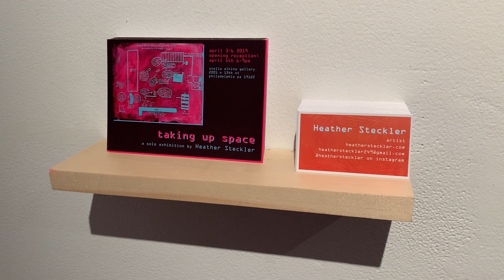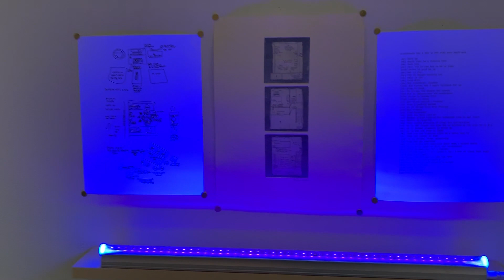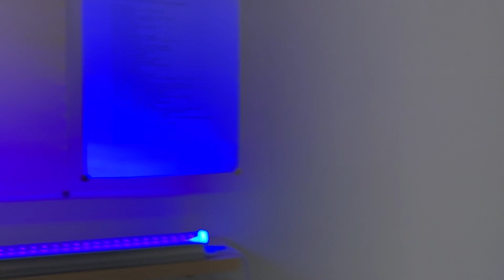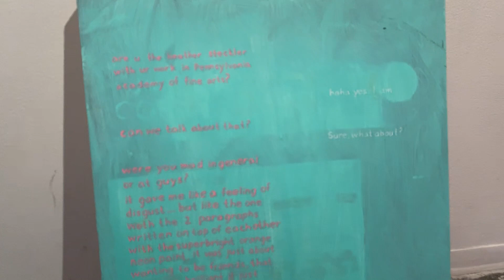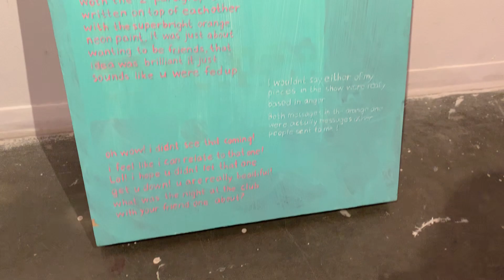Heather Steckler: taking up space (gallery walk-through)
Heather Steckler's BFA thesis show Taking up space in the Stella Elkins Gallery at Tyler School of Art, April 3-6, 2019.